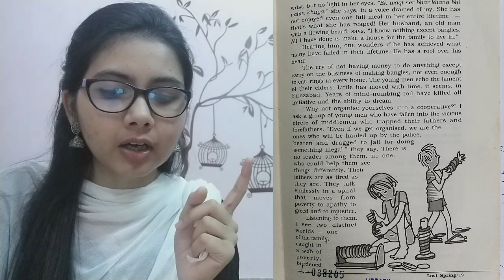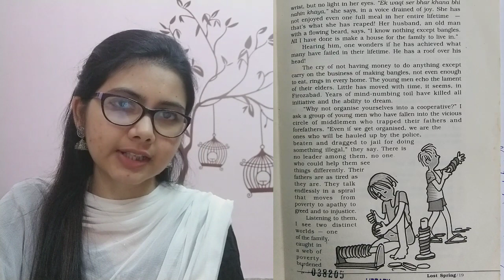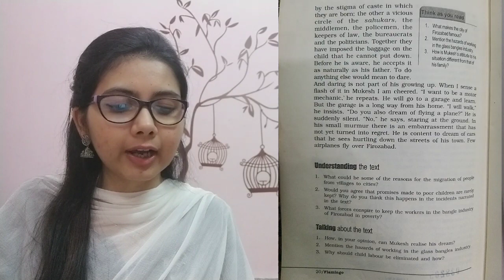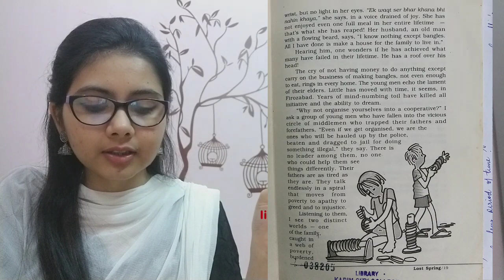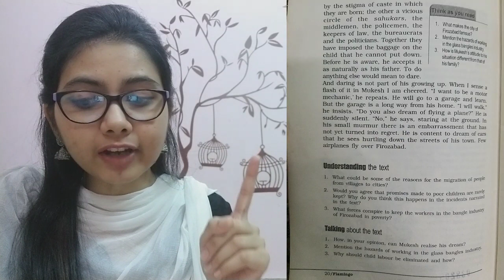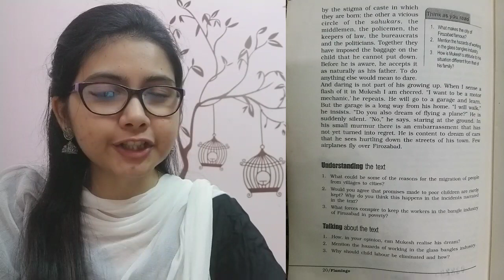LECTURE 13: LOST SPRING by Anees Jung [Part 8]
Teacher's Name- Ms. Darakhshan Aftab
Department- English
Class- I.A, I.SC and I.COM(2nd Year)
Topic- Explanation of 'LOST SPRING'
Book: Flamingo
Karim City College, Mango Campus
Jamshedpur